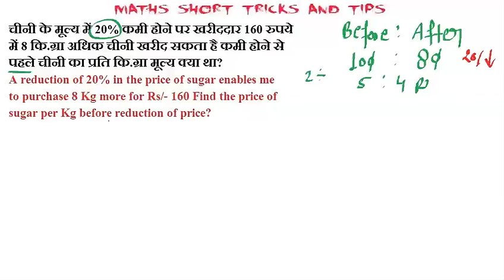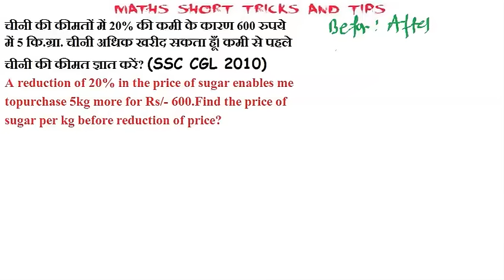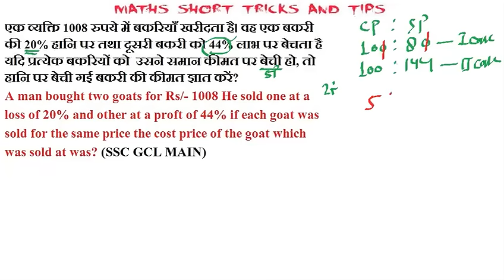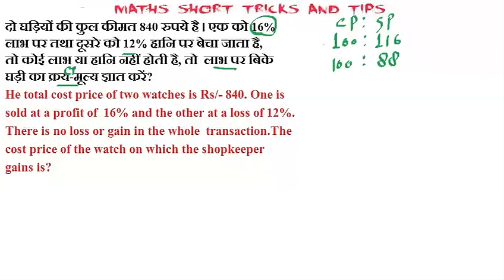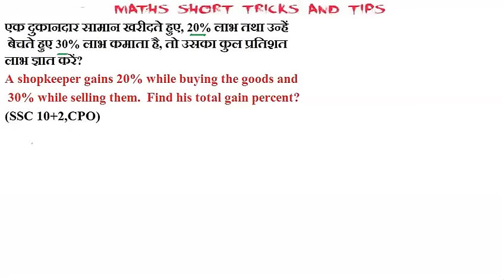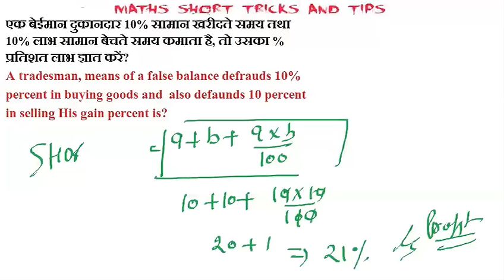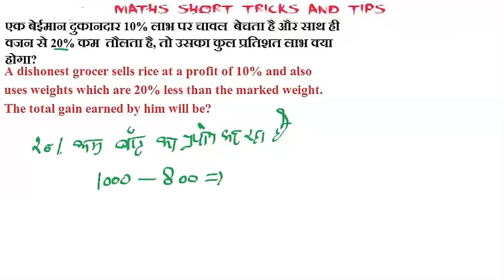Profit and Loss Tricks For Bank PO and SSC CGL [In Hindi]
Concept of PROFIT and LOSS is very important for every competitive examination like IBPS PO SBI PO CAT SSC CGL etc.